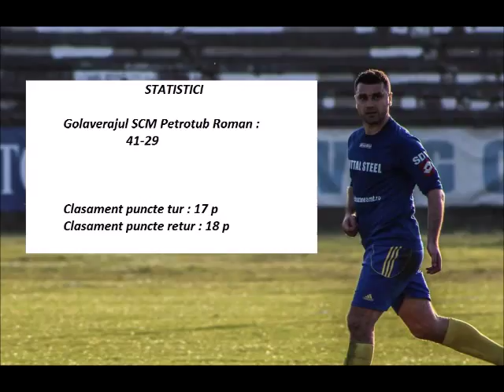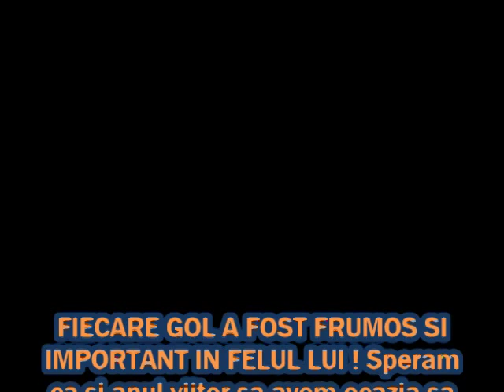Statistici final de sezon - editia 2014-2015